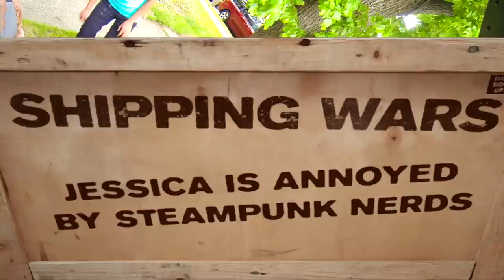Shipping Wars: Jessica is Annoyed by Steampunk Nerds (Season 6, Episode 12) | A&E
In this scene from the episode Punk-Drunk Love, Jessica becomes more annoyed by the steampunk nerds than the giant robot she has to load onto her truck.

Shipping Wars
Season 6
Episode 12
Punk-Drunk Love